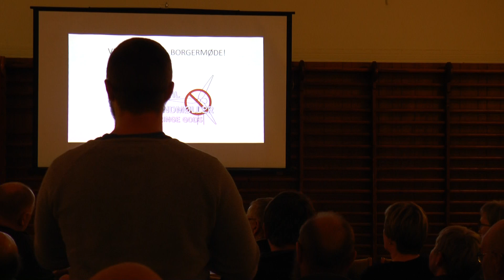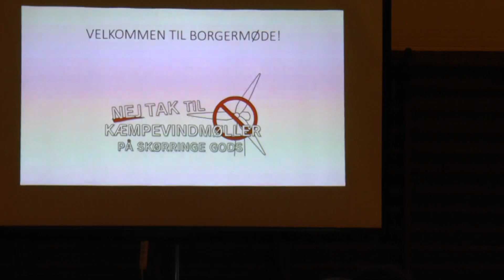Debat 2 af 8